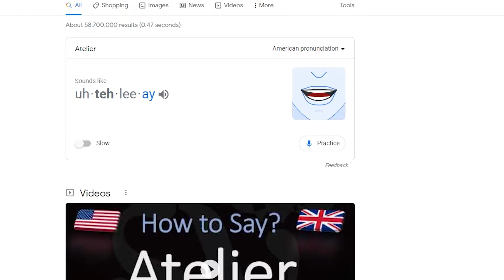Underground Louisville Commercial video shoot | Behind the Scenes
In this video, we take you guys underground in Lousiville, Kentucky inside the Mega Caverns. We were shooting video content for an outdoor element company named Atelier Vals.
We are JRL Local (A media and marketing company in Evansville, IN) and we go around to different areas and make content for local places and people!
Check us out on social  @ JRLLOCAL!